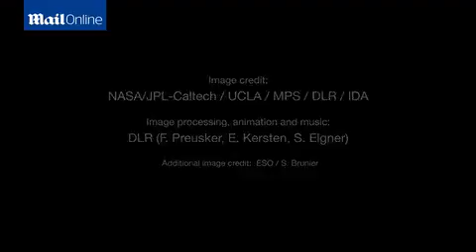Fly over dwarf planet Ceres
Hi Dears,

This channel creates for News, Entertainments, Politics and some other videos for you.